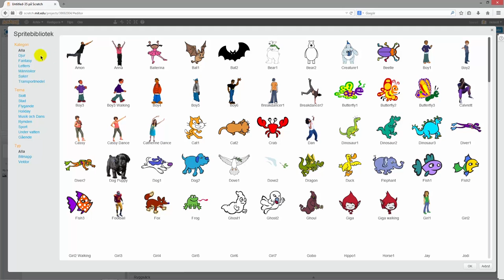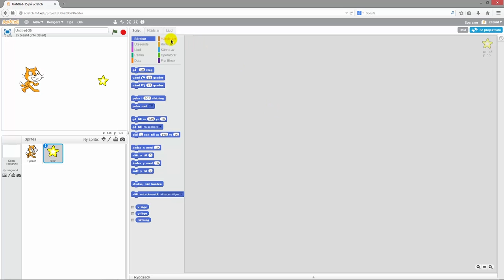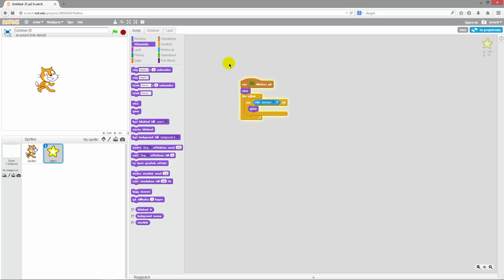Scratch Plocka upp saker